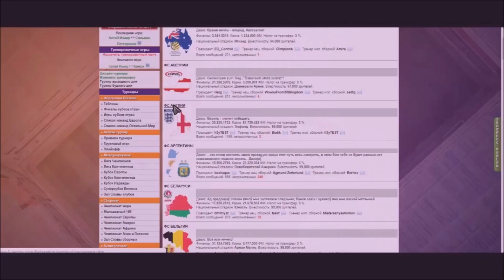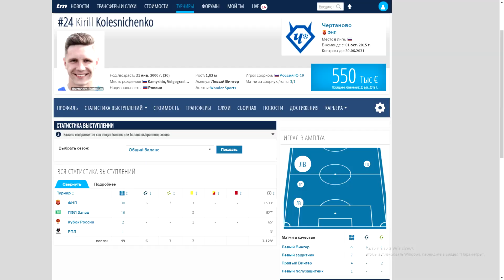В ЦСКА очередной новичок - Колесниченко! Кто он?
Ссылка на мой канал про кино и сериалы-